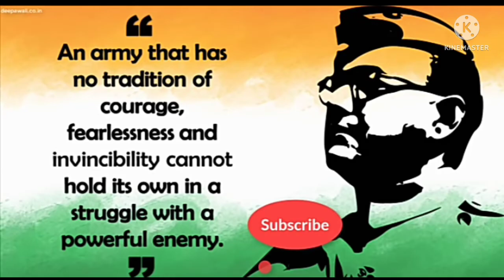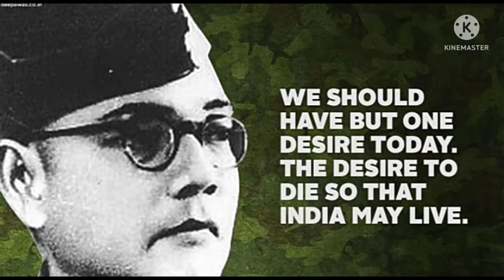Subhash Chandra Bose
The video of 'Azadi ka Amrit Mahotsava' series is dedicated to 'Subhas Chandra Bose' affectionately called as Netaji who formed Indian National Army to liberate India from British Rule.